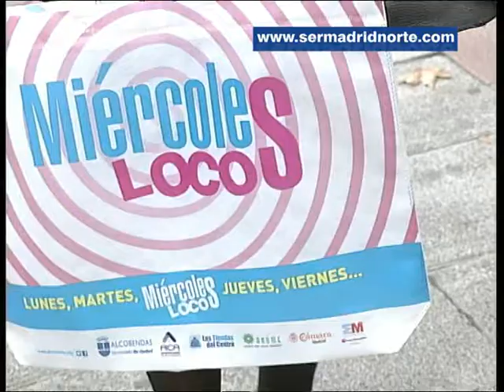Gran éxito de la campaña ‘Los Miércoles Locos’ en los comercios de Alcobendas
Durante todos los miércoles del mes de octubre, las tiendas del comercio tradicional de Alcobendas realizan un descuento del 10 por ciento en su compra a todos los clientes. La iniciativa se está desarrollando con gran éxito un año más. Sus responsables han visitado a algunos de los establecimientos participantes.